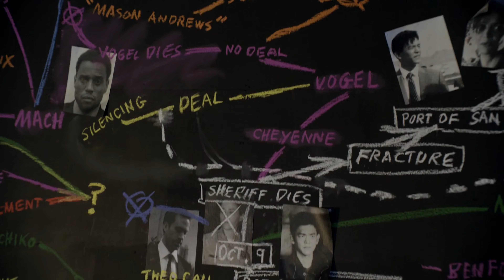FlashForward - Series Trailer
For my viewers, thank you for the love and support, I make these videos not only for fun but out of respect and most importantly for you're entertainment. Enjoy you're day and ofcourse my apologies but as cliché as it sounds, if you'd like to see more of my content please like and subscribe it'd mean the world to me :) Cheers again!

Gianni

Music
Music from Uppbeat (free for Creators!):